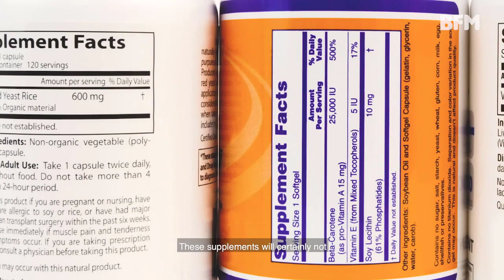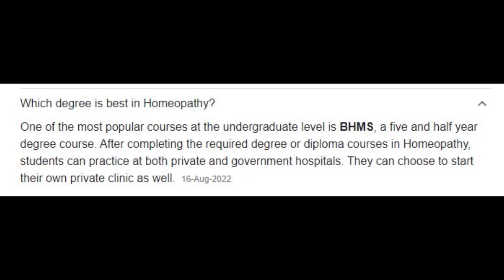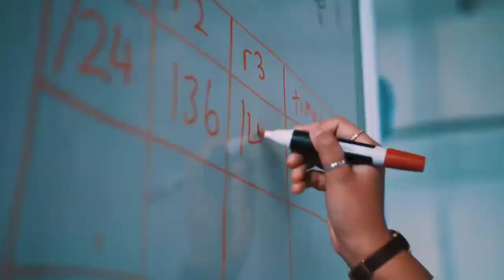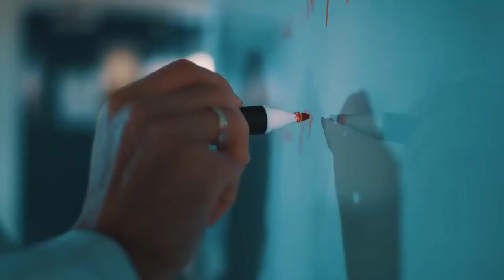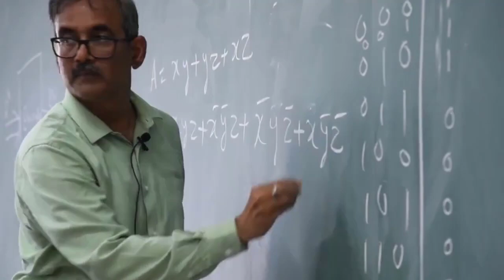10 valuable business in which honor, fame and wealth are above all in urdu and hindi|MMS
10 valuable business in which honor, fame and wealth are above all in urdu and hindi|MMS
Best Business Ideas Urdu Hindi